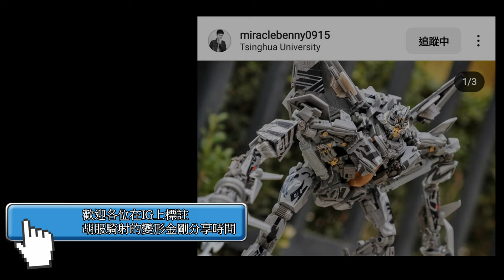胡服騎射的變形金剛分享時間 1628集 鐵工廠 大漢 Iron Factory EX64 RESOLUTE DEFENDER